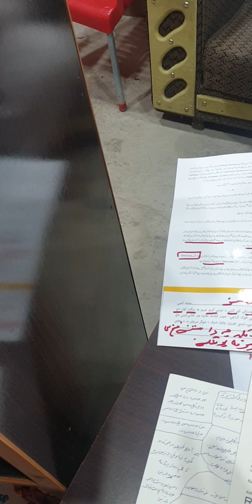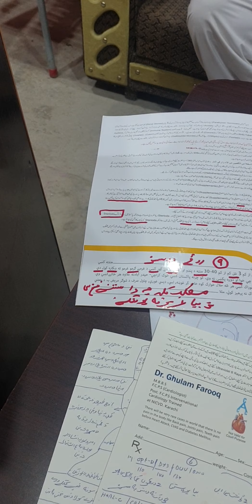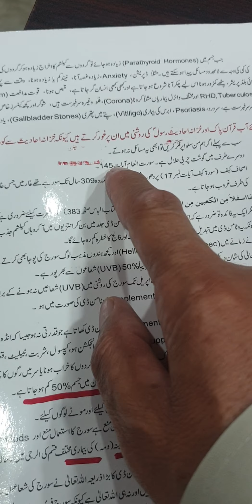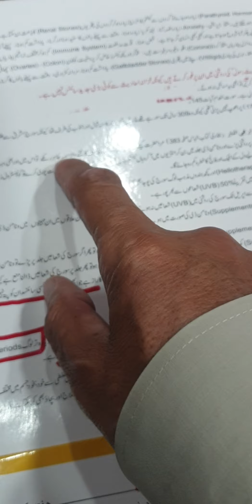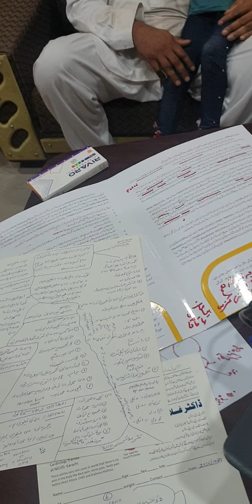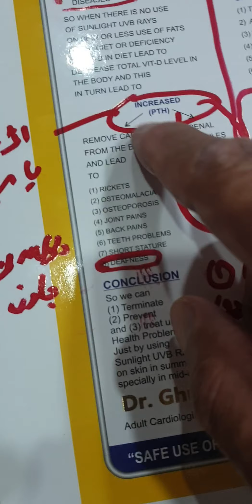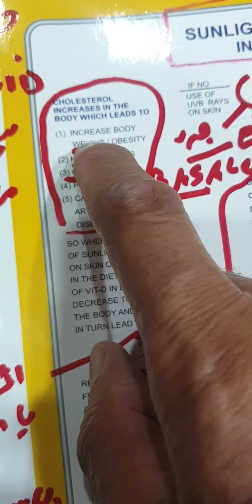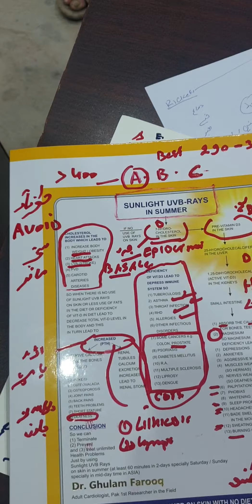26.6.2021 ES HOBSORAT BACHI KO B LA ILAJ BEMARI KAHA TA K ESKA DUNIA M KVI ILAJ NHI.UUUF ALLAH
please  dunia m konsae bemari hae jeska ilaj nhi hae  QURAN  AHADESS RASOOL 100 PER CENT SUCH HAE ANGREZO K SCIENCE  JHOOT HAE